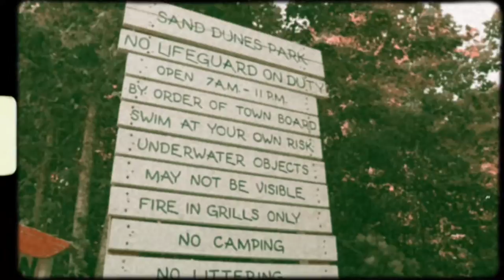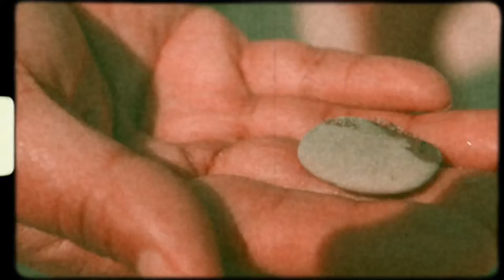Washington Island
Here is a little uncut video from our day on Washington Island.